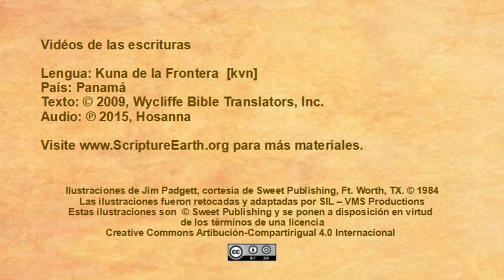Border Kuna - Mark 9:14-29 “Jesus Heals a boy with an evil Spirit” [kvn]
Scripture Videos in Border Kuna of Panama. [kvn]